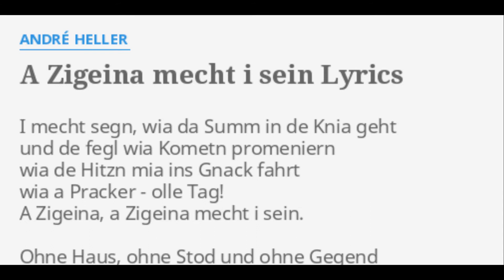André Heller -A Zigeina mecht i sein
André Heller (auch Andre Heller; auch als Franz Heller oder Franz André Heller; * 22. März 1947 in Wien als Francis Charles Georges Jean André Heller-Hueart und französischer Staatsbürger ist ein österreichischer Multimediakünstler, Aktionskünstler, Kulturmanager, Autor, Dichter, Poet, Chansonnier und Schauspieler.

Privatperson
André Heller war von 1970 bis 1984 mit der Schauspielerin, Sängerin und Autorin Erika Pluhar verheiratet. Einige Jahre lebte er in den 1970er Jahren mit der Burgschauspielerin Gertraud Jesserer zusammen, viel später mit der Schauspielerin Andrea Eckert. Kurzzeitig liiert war Heller Mitte der 1980er Jahre auch mit Anke Kesselaar, der damaligen Ehefrau Rudi Carrells. Gegenwärtig lebt Heller mit dem früheren Model Albina Bauer (frühere Schmid) zusammen. Mit der Fotografin Sabina Sarnitz, mit der er nur wenige Monate zusammen war, hat er den Sohn Ferdinand Sarnitz, der als Musiker unter dem Künstlernamen Left Boy bekannt ist.
Auf die Frage nach seiner Religiosität antwortete er: „Dieser zweitausend Jahre alte jüdisch-christliche Irrsinn von Sünde und Krankheit als Weg und Einschüchterung, gegen den wehrt sich mein Hausverstand, seit er denken kann.“ Er tritt auch in der Öffentlichkeit religionskritisch auf. So äußerte er: „Ich gehöre zu keinem Religionsverein […]. Ich bin immer ganz baff […], wenn ich Menschen treffe, die der Ansicht sind, dass Gott bei ihrem Verein ist – eingetragenes Mitglied. Die Vorstellung, dass Gott nur bei den Buddhisten oder nur bei den Juden oder nur bei den Mohammedanern oder nur bei den Katholiken ist – ist ja vollkommen verrückt. Das kann doch keiner ernsthaft behaupten.“

Heller besitzt eine Wohnung am Franziskanerplatz im 1. Bezirk in Wien. In seinem vormaligen Wohnsitz in der Renngasse empfing Heller im Jahr 2000 den damaligen deutschen Bundeskanzler Gerhard Schröder. Er lebt in Wien und in der dem Giardino Botanico A. Hruska / Botanischer Garten Gardone zugehörigen Villa in Gardone Riviera, der Garten war von 1988 bis 2014 in seinem Besitz. Sowie in seinem von Grund auf selbst mit entworfenen Garten Anima (Garten) im Ourika-Tal bei Marrakesch, Marokko.

Öffentliche Person

1967 gehörte er zu den Gründern des ersten deutschsprachigen Popsenders Ö3, bei dem er zunächst die Sendung Musicbox moderierte. 1968 wurde er Co-Autor der erfolgreichen Fernsehsendung Wünsch Dir was. Im selben Jahr erschien auch seine erste Langspielplatte mit dem lakonischen Titel Nr1. Einem breiteren Publikum in Österreich und in der Folge auch in Deutschland wurde Heller 1972 bekannt, als der ORF die surreale Fernsehshow Wer war André Heller? ausstrahlte. Außerdem erschien in diesem Jahr seine zweite LP namens Platte, u